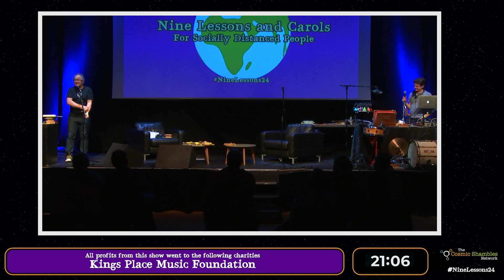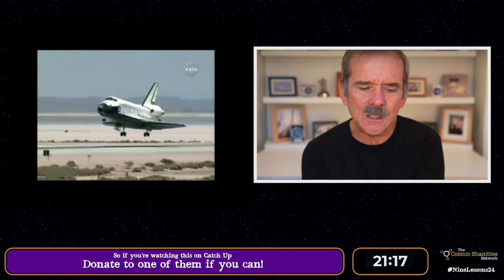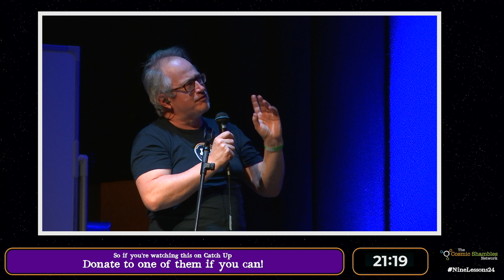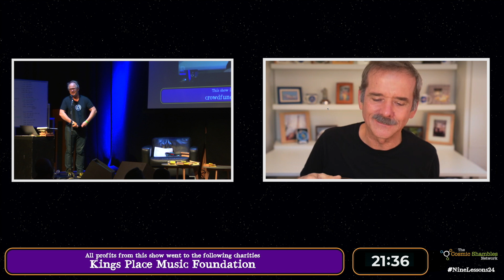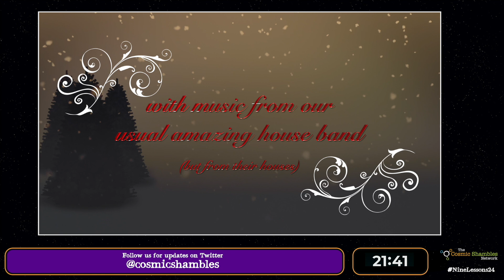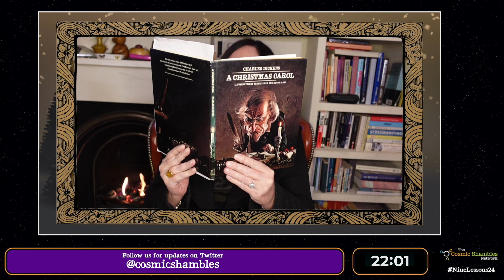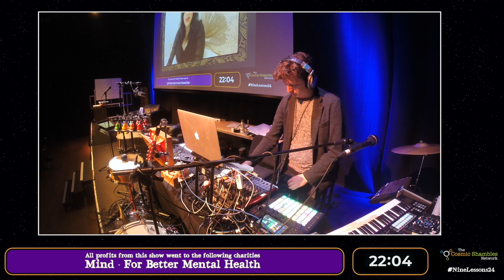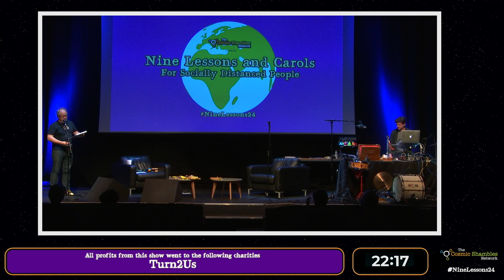Chris Hadfield and an All Star A Christmas Carol feat. Guy Pearce & more - NineLessons24 - Part 9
At midday on December 12th we staged a 24 hour show, Nine Lessons and Carols for Socially Distanced People, hosted by Robin Ince, full of science, music and comedy for charity. You can now watch almost the entire show in one hour(ish) chunks.

If you would like to support the Cosmic Shambles Network, who produced this show as they do loads of other podcasts, livestreams and events please pledge

This show raised money for four amazing charities during the livestream.

Buy the charity single produced by Steve during the show and featuring Robin, Chris Hadfield and Stewart Lee

Directed by Trent Burton

Produced by Trent Burton and Melinda Burton of Trunkman Productions and Robin Ince